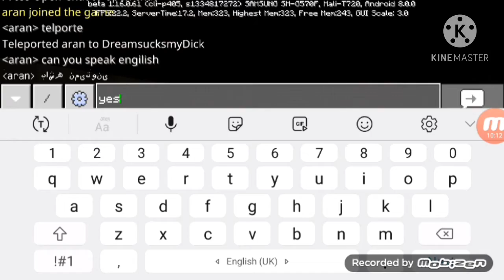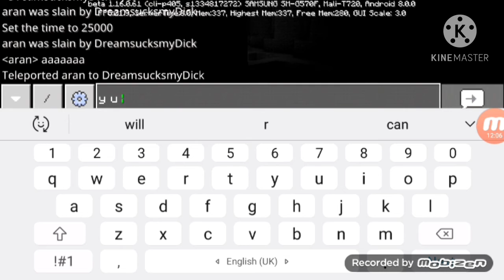minecraft survival series part 1 | Ibrahim gaming